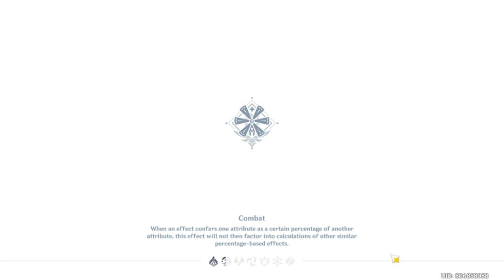Genshin Impact daily commission: Day 138.F he just pissed his pant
Not gonna lie,  he do be pissing